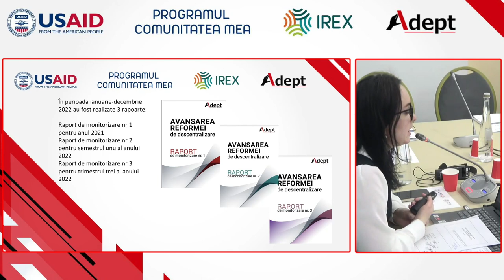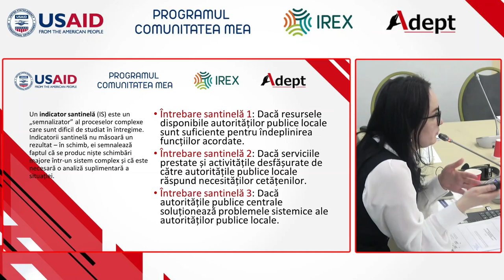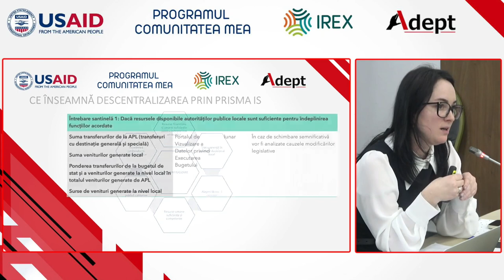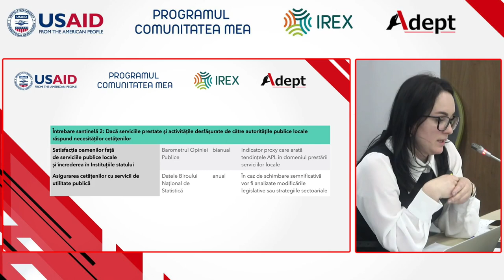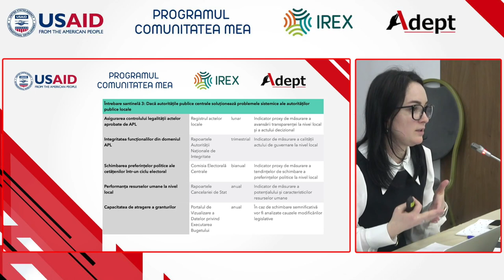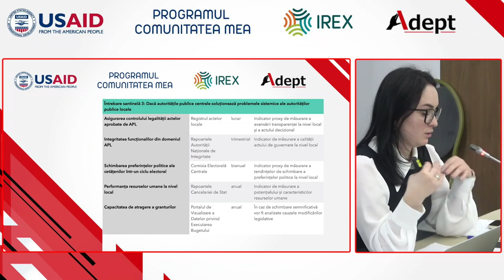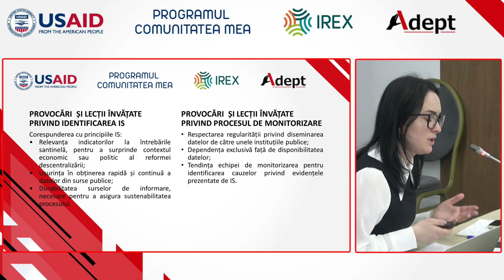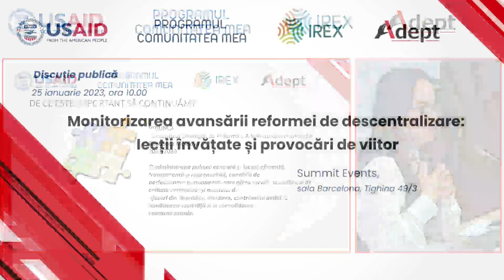Discuția: Monitorizarea avansării reformei de descentralizare:lecții învățate și provocări de viitor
Discuție publică „Monitorizarea avansării reformei de descentralizare: lecții învățate și provocări de viitor”